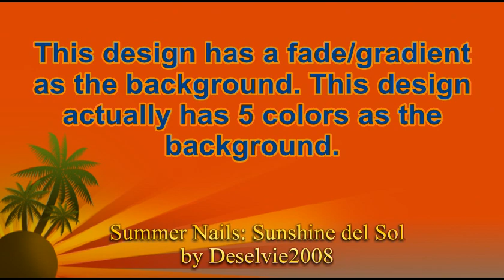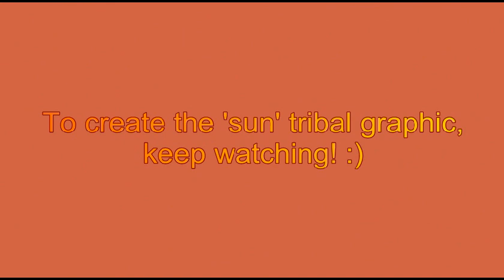Summer Nail Art: Sunshine Del Sol in Fade Effect/Ombre Color Selection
Here's another Summer Nail Design incorporating the fade/gradient effect without using a sponge. Instead, it calls for the blending colors using the standard brush found in all nail polish bottles then muted with a glitter polish. For added pizzazz, you can add an accent design of a 'tribal sun' as seen in this video. Just learned from YummyBitez that this type of color selection is called "OMBRE" where similar shades of colors are combined to create this look.

Colors & Materials Used:Milani - Flashlight (dark red orange)
LA Colors - BCC562 (coral)
Claire's -  no name (light coral/peach)
LA Colors - Pink Satin
Wet N Wild - The Wonder Yellows
Migi Nail Art Pen - no name (red)

Klean Color - Tahiti Sunset